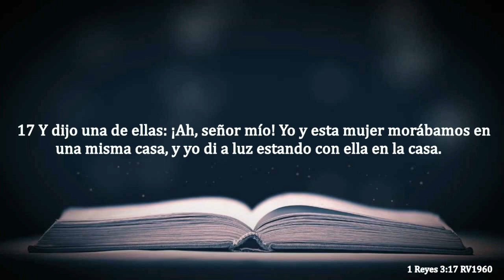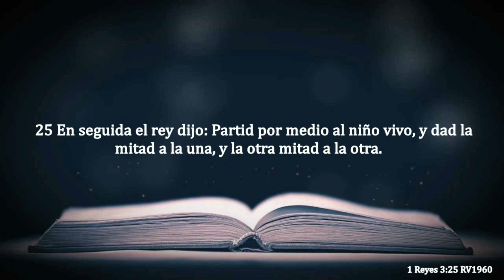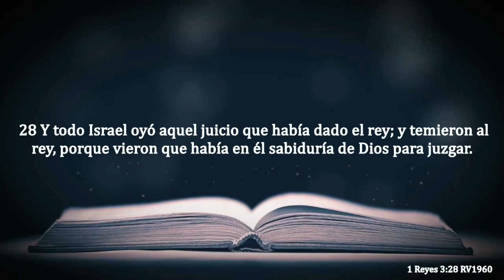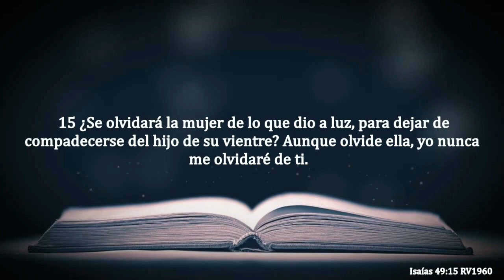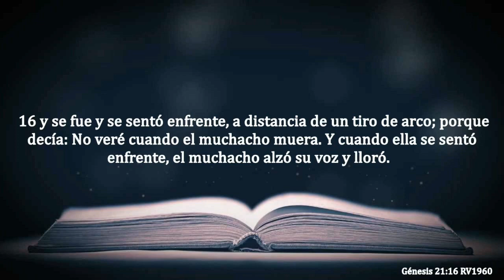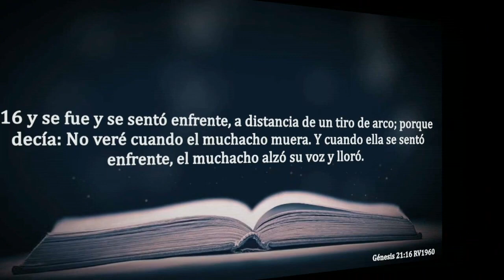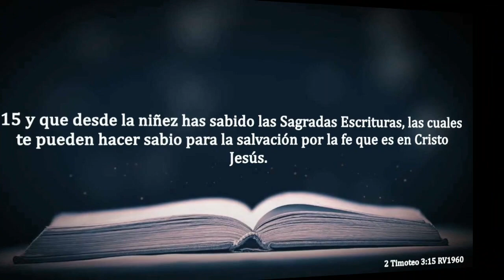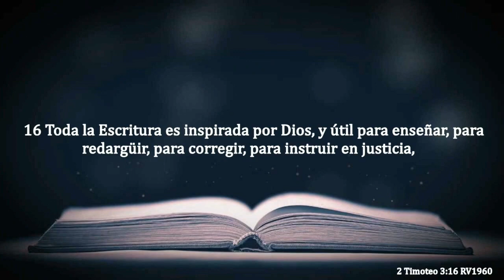"Madre: amor entrañable" - Pastor Jorge Morán | Prédica Domingo 11 Diciembre 2022